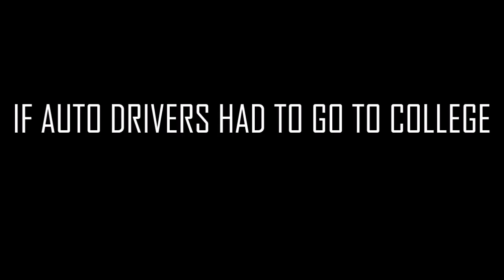If Auto Drivers Had To Go To College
Welcome To Auto University which mocks all other University Advertisements! It also mocks Autowalas!